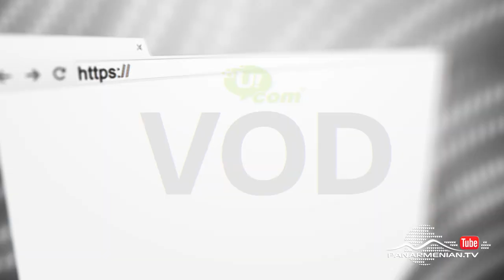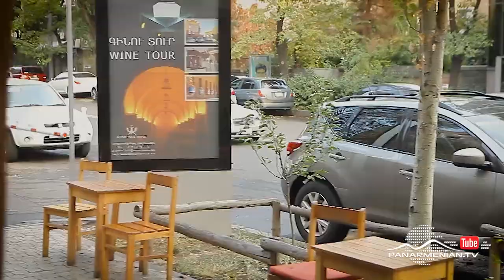Նռան հատիկ, Սերիա 289 / Pomegranate seed / Nran hatik